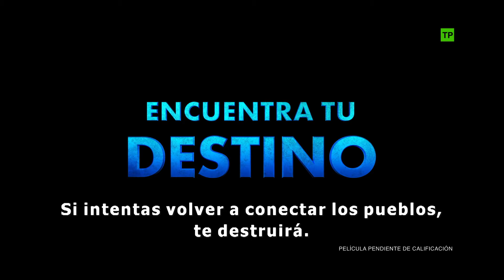Vaiana 2 | Nuevo Tráiler Oficial en V.O.S.E | HD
Descubre cuál es tu destino. Vaiana2 de Disney, solo en cines.🌀

Vaiana 2 reúne a Vaiana y Maui tres años después en un nuevo y emocionante viaje junto a una tripulación de insólitos marineros. Tras recibir una inesperada llamada de sus antepasados, Vaiana debe viajar a los lejanos mares de Oceanía y adentrarse en peligrosas aguas perdidas desde hace mucho tiempo para vivir una aventura sin precedentes.

El reparto de voces en la versión original también incluye a Rachel House (Gramma Tala), Temuera Morrison (Chief Tui) y Nicole Scherzinger (Sina), así como a Hualālai Chung, David Fane y Rose Matafeo como los nuevos miembros de la tripulación de Vaiana: Moni, Kele y Loto, respectivamente. Awhimai Fraser pone voz al misterioso nuevo personaje Matangi; Gerald Ramsey interpreta al antepasado de Vaiana, Tautai Vasa; y Khaleesi Lambert-Tsuda presta su voz a la adorable hermana pequeña de Vaiana, Simea.

Dirigida por David Derrick Jr, Jason Hand y Dana Ledoux Miller, y producida por Christina Chen e Yvett Merino, Vaiana 2 cuenta con música de las ganadoras del Grammy® Abigail Barlow y Emily Bear, la nominada al Grammy Opetaia Foaʻi, y el tres veces ganador del Grammy Mark Mancina. Jared Bush y Miller escriben la película, que cuenta con la producción ejecutiva de Jennifer Lee, Bush y Johnson.